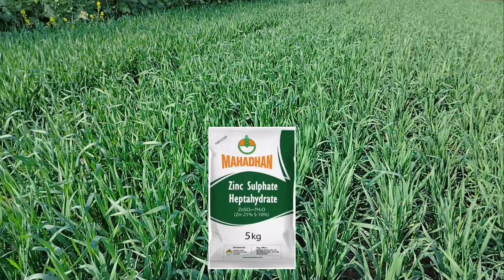गेहूं में कल्ले बढ़ाने का मेरा तरीका अपनाओ, एक पौधे से 100 कल्ले निकलेंगे / Gehu Ki Kheti